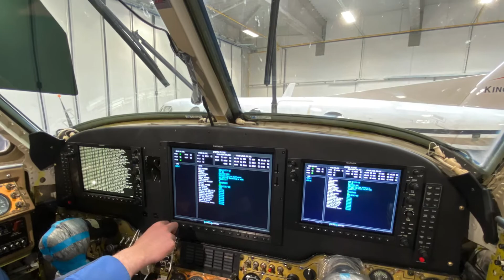G1000NXI B200 King Air installation video